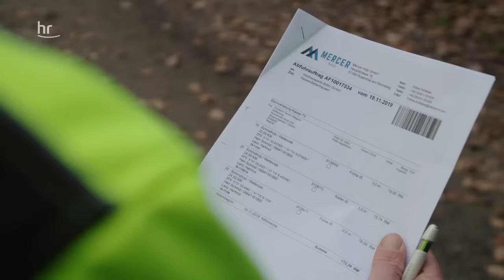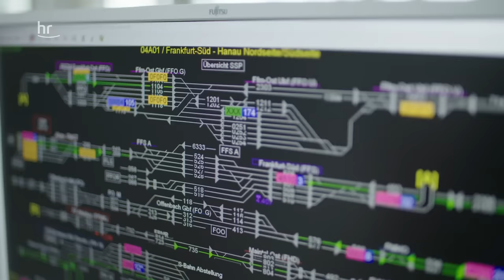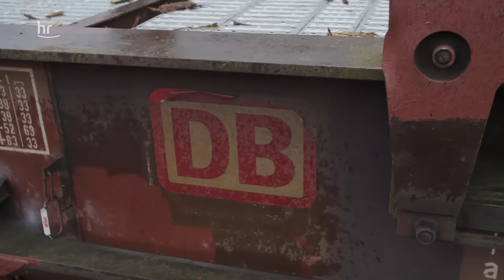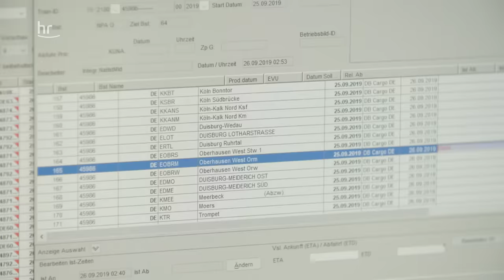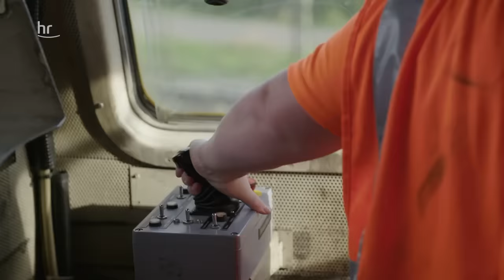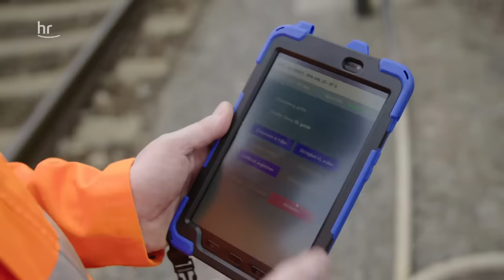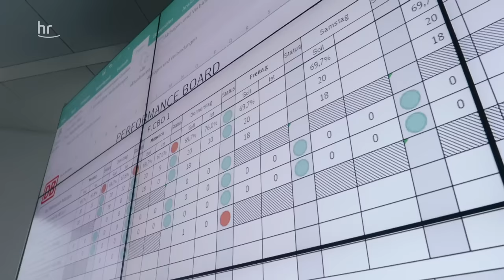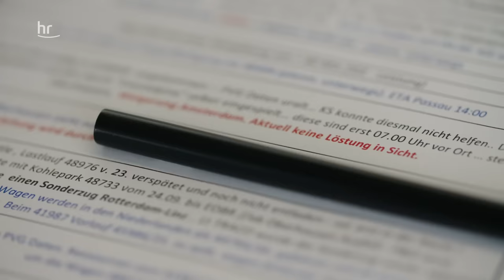Lahm und rostig – die Bahnfracht | doku | hessenreporter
Der Güterverkehr der Deutschen Bahn bringt es nicht: Die Verluste werden immer höher, das Management wechselt im Jahresrhythmus, der Marktanteil sinkt unaufhaltsam.

Dabei fordern Bundesregierung, Frachtkunden und Umweltschützer in seltener Einigkeit, dass mehr Fracht mit Güterzügen statt Lastwagen transportiert werden soll. Die hr-Journalistin Katja Sodomann hat sich ins weithin unbekannte Frachtgeschäft der Deutschen Bahn eingearbeitet. Sie hat Kunden besucht, mit Managern gesprochen und Mitarbeiter begleitet: beim Verladen, Disponieren und Kontrollieren. Mehr über die Bahn in unserer Story